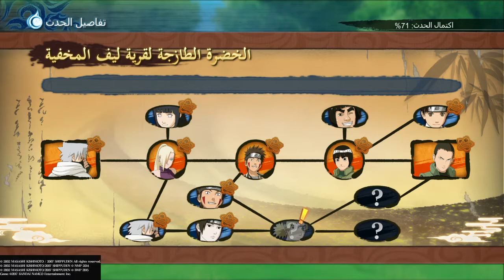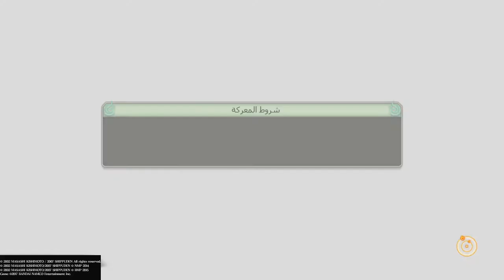ناروتو ستورم 4 طور المغامرة |Naruto Shippuden Ninja Storm BORUTO 4 Shikamaru